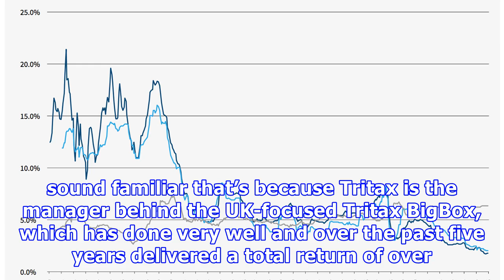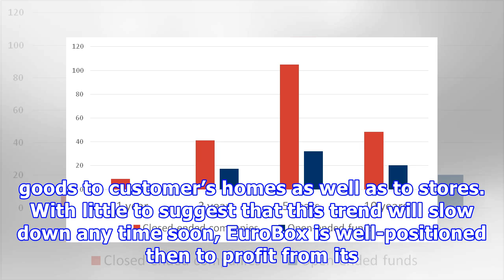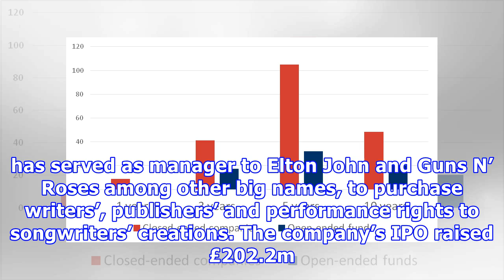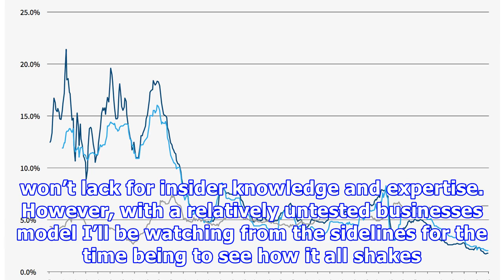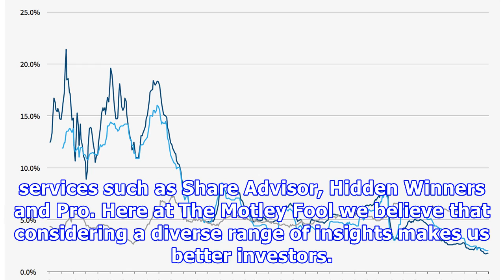Two brand new investment trusts for income-hungry investors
General market volatility and dampened investor enthusiasm has seen a slight slump in the amount of capital raised by new investment trusts in 2018, but a few interesting companies have still managed to recently raise cash from public markets.   One such firm is Tritax EuroBox (LSE: EBOX), a REIT focusing solely on European big box warehouses. If the name sound familiar that’s because Tritax is the manager behind the UK-focused Tritax BigBox, which has done very well and over the past five years...